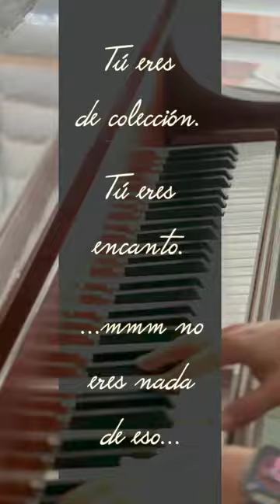Tommy Torres - Como hice "La Estrella del Show".